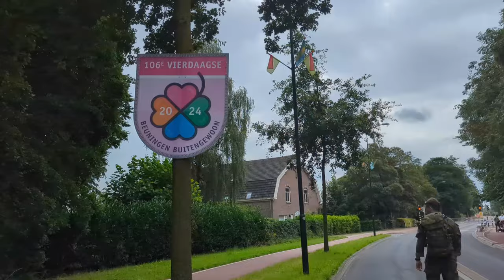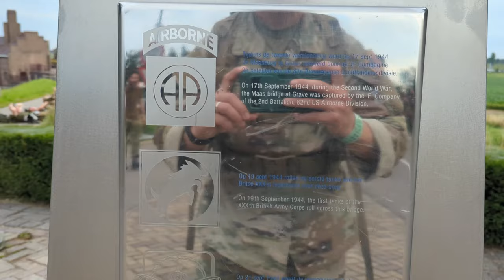Nijmegen 4 Days March 2024 | The Walk of the Worlds Vlog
In this video I participate as a military individual in the Nijmegen March also called the Walk of the World. This is the largest marching event in the world. There are over 6000 military members that walk and over 45000 civilians. This march consists of walking 40km everyday for 4 days with a 10kg pack. In this video I share my own experience day by day. Come follow along with me to se why this is the the most famous marching event in the world.

Go
All Night
Wander
Journey